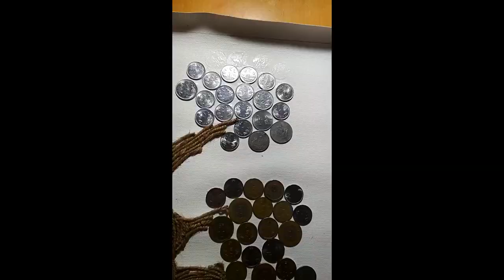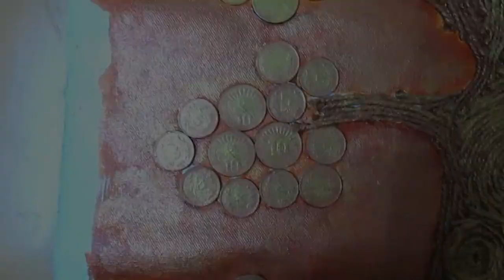Money Tree Of Coins | Handmade Gifts for Friends, Family | Contour.Vision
Hello Everyone

Here is a very special video in which I make a Monet Tree with real Coins. This type of painting is considered to be very lucky if kept in a house. Also it makes a very very nice gift for gifting anyone special. Yes it takes time and patience to make such a painting, but its all worth it in the end.

I hope you people enjoy this video